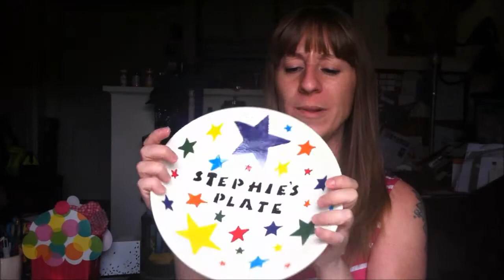VEDA! #29 (I love Mondays)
I'm having a good day. I hope you are too.
If you have any interest in the writing I was talking about, my tumblr link is below!